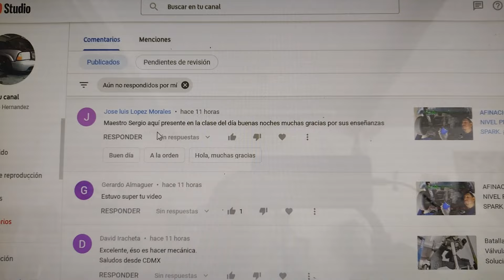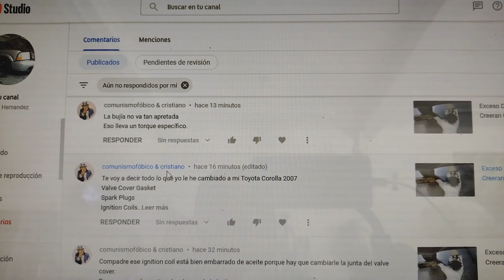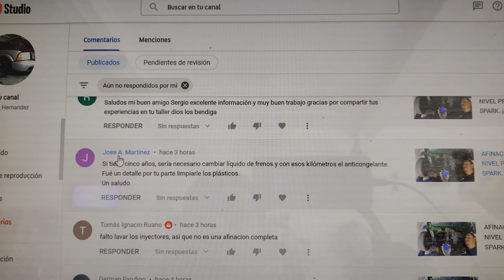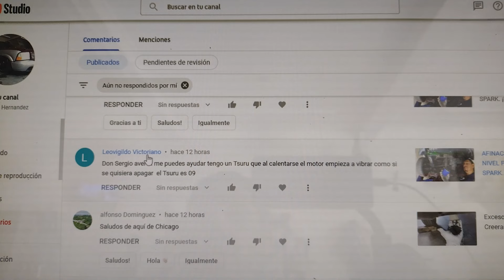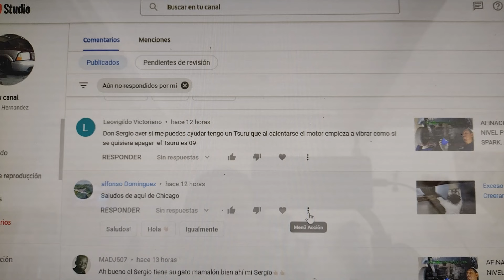FRENOS SE CALIENTAN 2DA PARTE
seguimos con problemas en el freno derecho se sigue calentando demasiado diagnóstico final